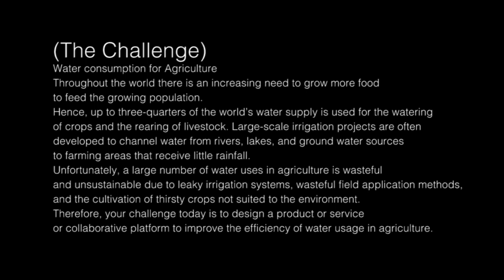ISEC 2015 | Challenge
The International Science Enterprise Challenge (ISEC) is a 24 hours competition which gives young people an opportunity to develop their knowledge and experience of enterprise, through providing an environment where they can apply scientific knowledge and skills and develop their understanding in practical ways.
ISEC 2015 will held in Indonesia, Hosted by Surya Institute.